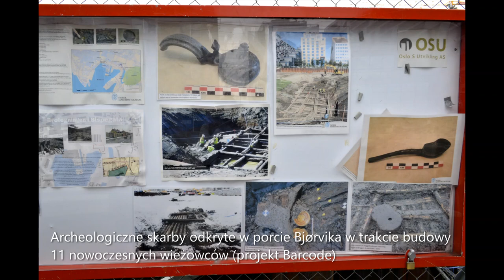Weekend w Oslo, czyli zimowe zwiedzanie stolicy Norwegii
Nawet w zimowy chłodny weekend Oslo może być doskonałym kierunkiem podróży. Sprawdziłam to na własnej skórze i nawet szalejąca śnieżyca, nie była mnie w stanie powstrzymać od zwiedzania miasta. Weekend to co prawda niewiele aby zobaczyć wszystko, co Oslo ma do zaoferowania. Warto więc już na wstępie dobrze zaplanować logistycznie trasę przemieszczania się po mieście aby zobaczyć jak najwięcej, oczywiście w zależności od naszych upodobań. W trakcie dwudniowego zwiedzania udało nam się poznać dość dużą część Oslo oraz jego dawną i współczesną historię.